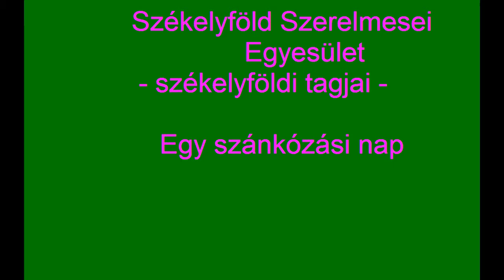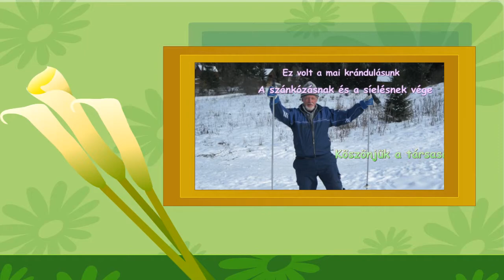nyugijo43-2 videó_Székelyföld Szerelmesei Egyesület - 4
Egy télinap együtt a fenyvesek alatt,  szánkózás-szórakozás